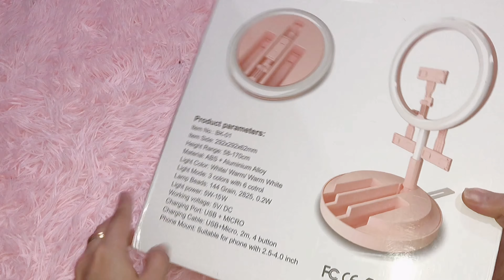UNBOXING RINGLIGHT (Shopee Finds) Worth to buy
Hey there 👋🏻

Another worth to buy item from Shopee 🧡

Sobrang Sulet and thankful kasi naabutan ko yung sale neto 😻
walang halong biro napaka ganda ng item.
Pwede din siyang pang regalo 🎁

✅ HIGHLY RECOMMENDED
✅ TRAVEL FRIENDLY
✅ VERY LIGHTWEIGHT
✅ CUTE NG COLOR
✅ EXCELLENT QUALITY

Salamat!